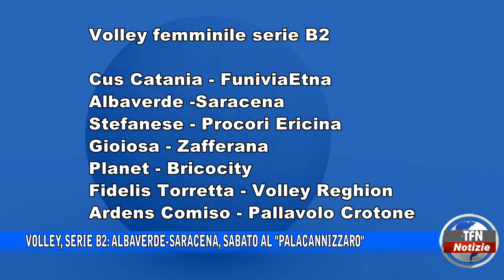Volley, Serie B2: Albaverde-Saracena, sabato al "Palacannizzaro"